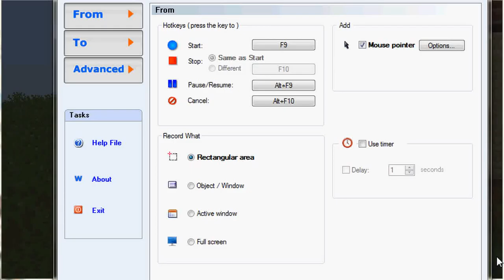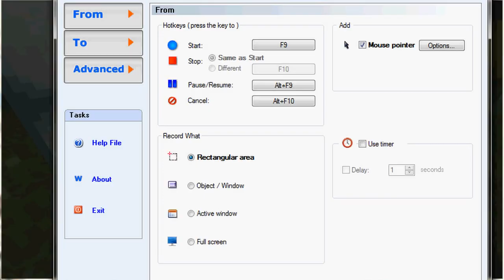minecraft: Como Mudar Cor Das Roupas no Minecraft (sem mods)